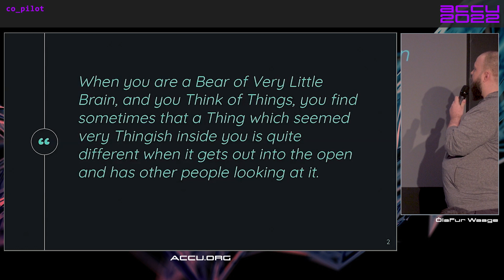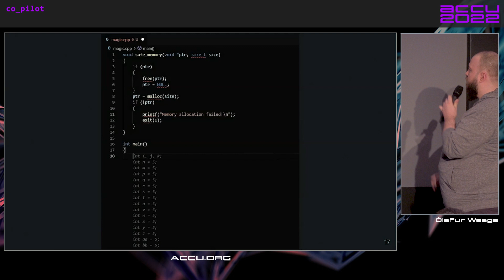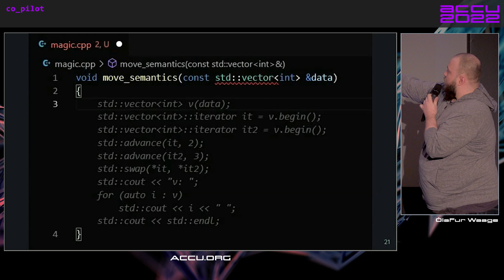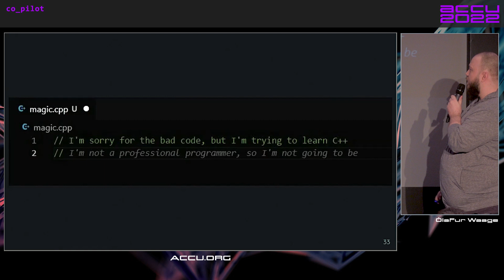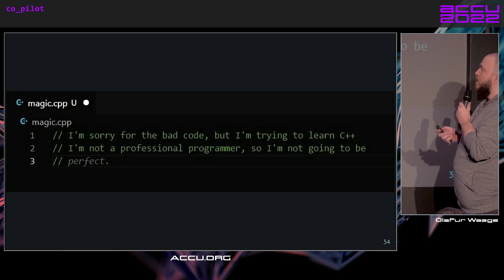ACCU Lightning Talk - co_pilot - Ólafur Waage - ACCU 2022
Code reviewing or learning c++ by using copilot, or not, it's a showcase of weird examples.

Ólafur Waage

Ólafur Waage is a Senior Software Developer that works for TurtleSec, a consultancy company.

Previously he worked for 7 years in the gaming industry and before that in the Air Traffic Control industry.

His work focuses mainly on programming with C++ and TypeScript. In his spare time he unsurprisingly likes video games and puzzles. Also enjoys non fiction audio books and it would be a very strange day if it were not filled with music in some way.